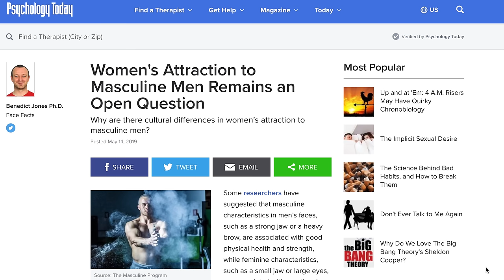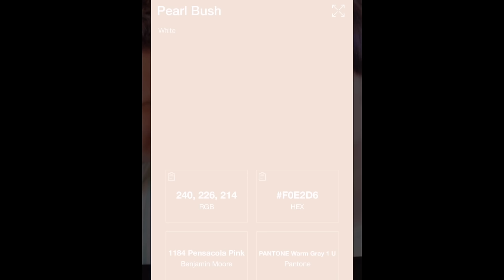What Traits in a Man Turn on Chinese Girls?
Hey Laowinners!

Attractiveness can be measured, but do Chinese girls like the same thing as girls in the USA, or other countries? I asked my Chinese wife if she found the same physical, psychological, and other traits attractive from a Chinese woman's perspective.